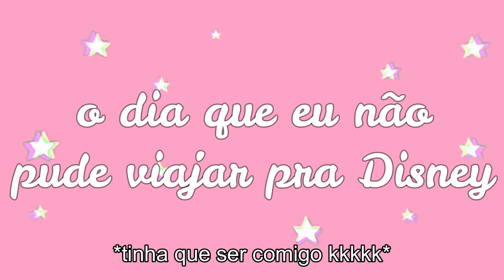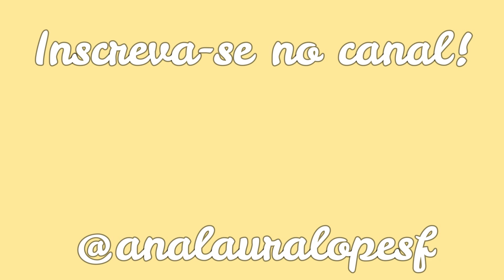A VIAGEM pra DISNEY deu MUITO ERRADO | Ana Laura Lopes